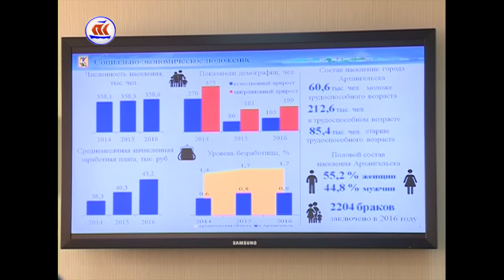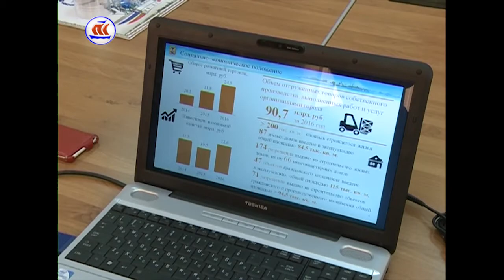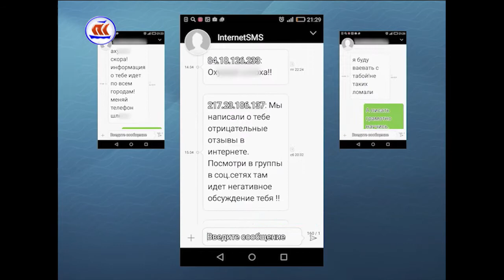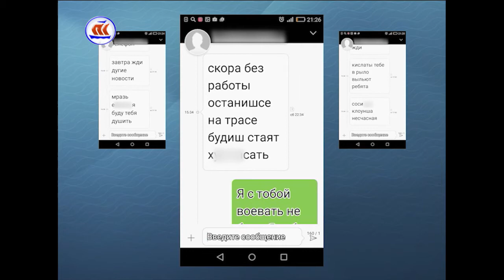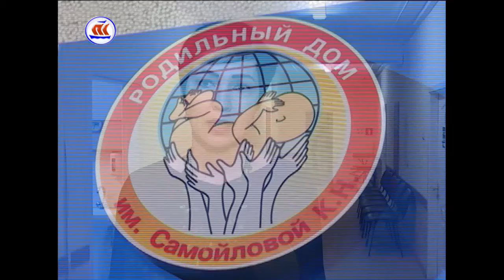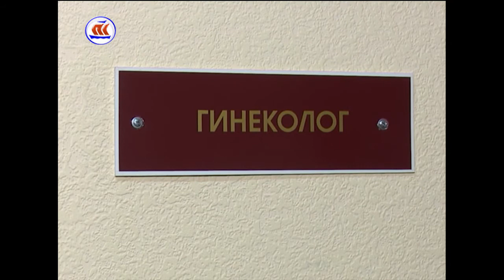26.04.2017 Сейчас в регионе 16:00